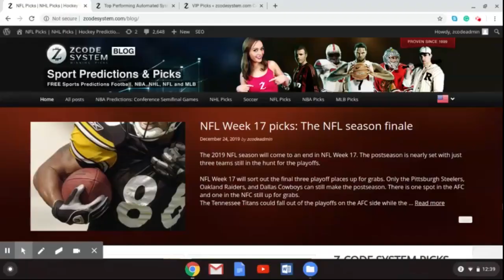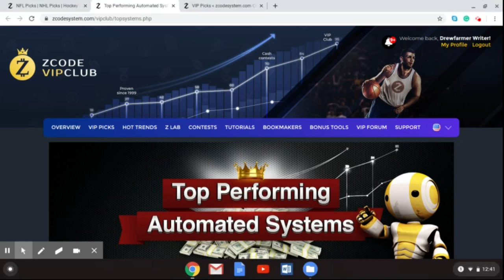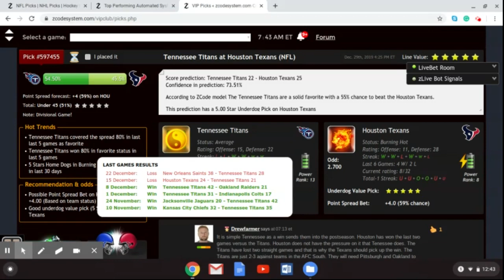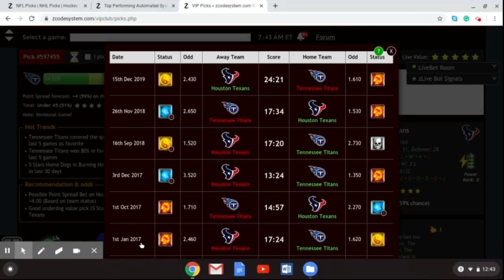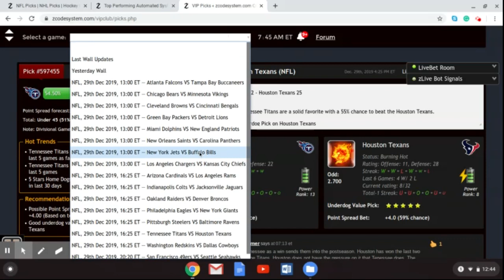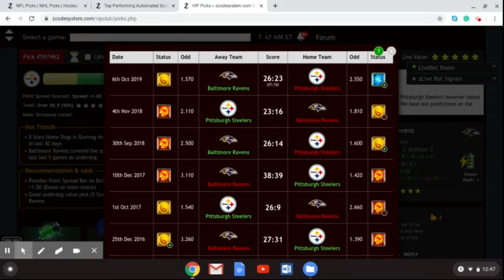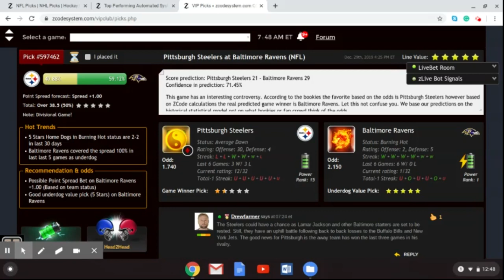Zcode System NFL Week 17 picks